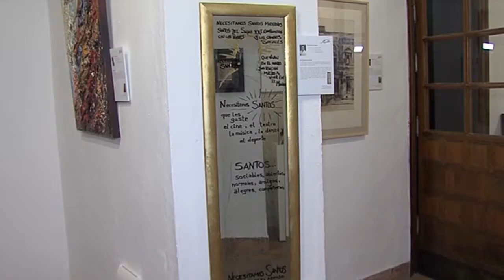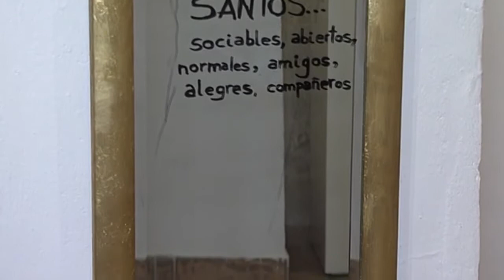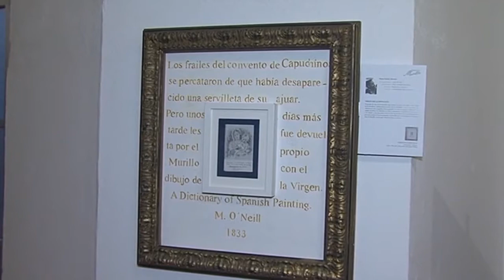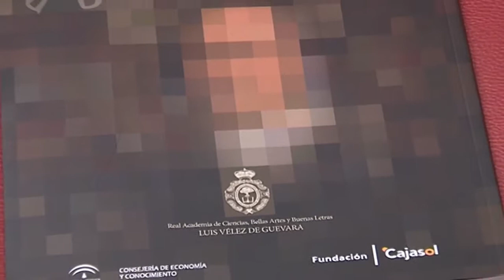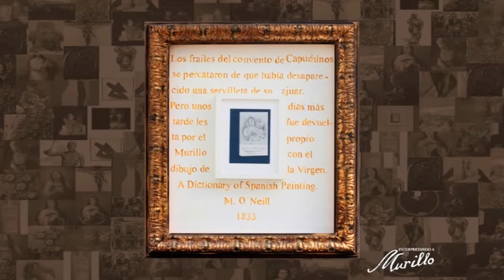Acto de inauguracion de la exposición Interpretando a Murillo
Acto de inauguración de la exposición "Interpretanto a Murillo", donde 38 artistas, nacidos o residentes en Écija, aportan su particular punto de vista, teniendo como punto de partida o fuente de inspiración la obra de este magistral artista universal.